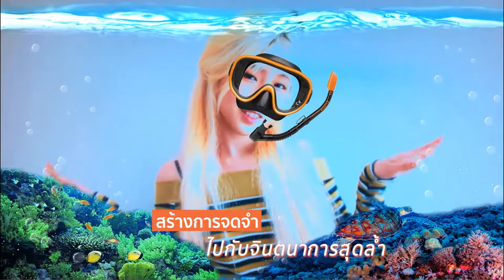FACY 2 - Interactive Photobooth with Live Stickers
LINE: @anyi